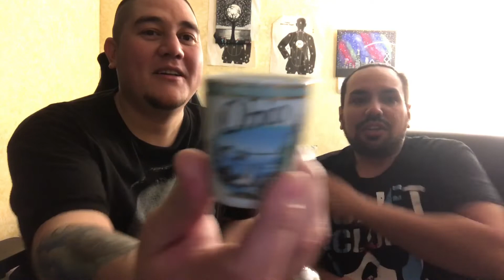MrMaD n tha homeboy AToM MirandA coolin. - MrMaD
On some fat nigga shit.